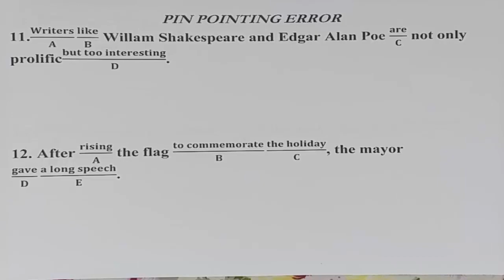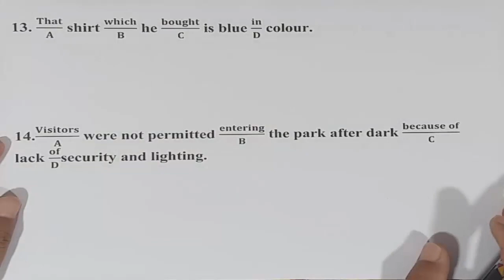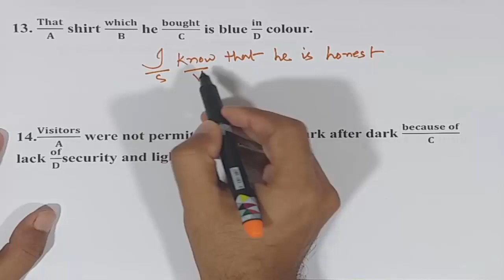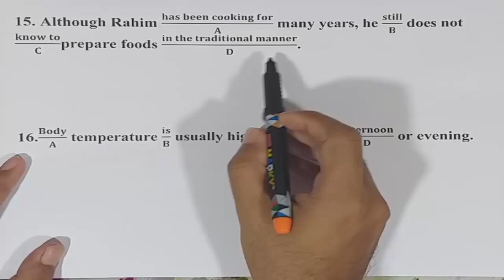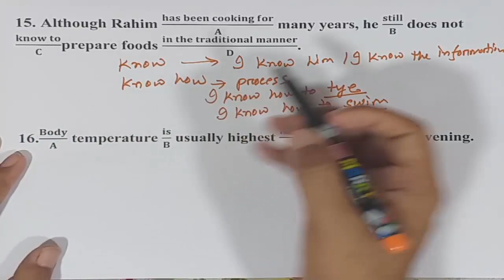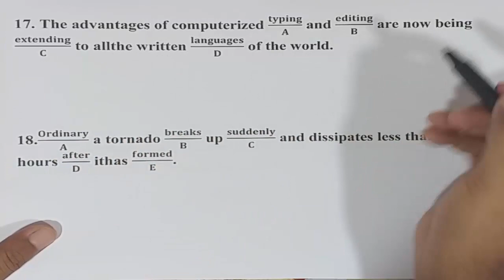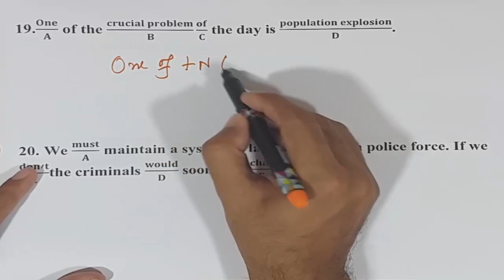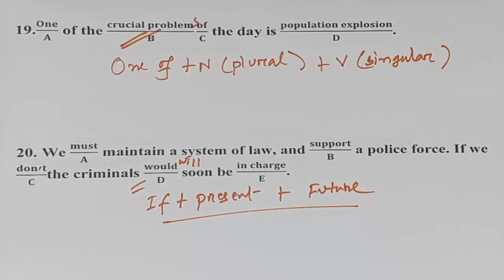(Part-03) Error Detection and Correction Trick | Error Spotting Tricks | Md. Shahriar Jewel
**মুখে মুখে বাঁশ কেটে কয়েকভাগে ভাগ করার পর কোনটার অংশ কতটুকু করতে চাইলে ভিডিওটি দেখে ফেলুন

You can get support in the various fields:

1. Bank Job Preparation.
2. BCS and other PSC exam preparation.
3. Primary recruitment exam preparation.
4. NTRCA preparation.
5. Other job preparation.
6. University Admission preparation.
7.Admission preparation for EMBA(FBS), MBA(IBA), MBA(BUP), JU and other Universities.

**গণিতে ভালো করতে চ্যাপ্টার ভিত্তিক প্রিপারেশান এর বিকল্প নেই।নিচের প্লেলিস্টগুলো থেকে ভিডিও দেখা শুরু করে দিন।টানা ১ মাস করলে আপনি আগের চেয়ে অনেক ভালো করবেন।আপনার উন্নতি হবে চোখে পড়ার মতো।

**দুর্নীতি দমন কমিশন পরীক্ষা প্রস্তুতি